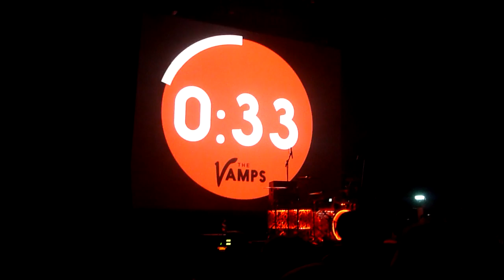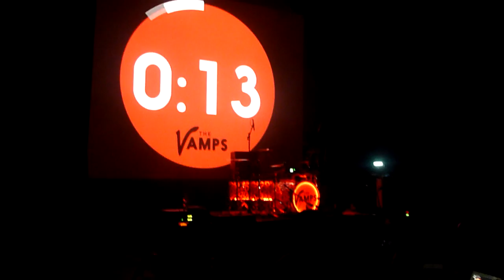The Vamps - Intro and Wild Heart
The Vamps Teenage Cancer Trust Gig

7th April 2014
London
o2 Academy Shepherds Bush

Luke Friend
The Vamps

Luke, Brad, James, Connor and Tristan get together for The Vamps new single launch to raise money for charity. It's a great cause so please take the time to donate.